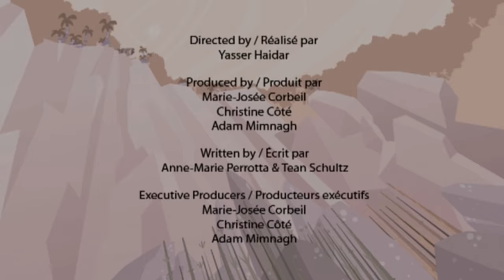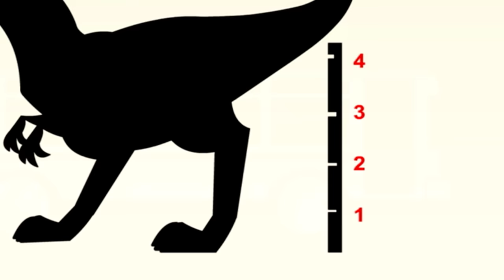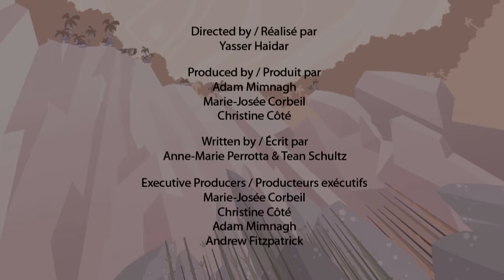Dinosaur - Spinosaurus OR Tyrannosaur Rex? | Dinosaurs for kids | I’m A Dinosaur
This episode of I'm A Dinosaur will teach you facts on Spinosaurus and Tyrannosaur Rex! Watch and learn about the most deadly dinosaurs of the Mesozoic Era.